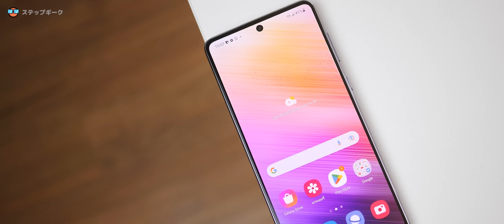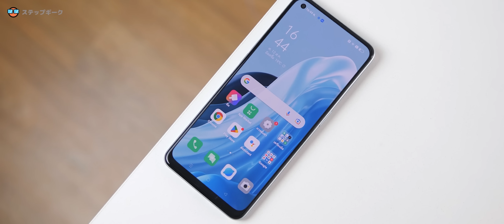แนะนำมือถืองบ 15000 บาท สิงหาคม 2565 จาก 3 แบรนด์ชั้นนำในไทย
เพื่อคุณจะได้ไม่พลาดข่าวสาร IT ดีๆที่เรา อัพเดตมาให้คุณทุกวัน

Fan Page : Lifeisgadget เพราะชีวิตทันสมัย ไม่อยาก out ต้อง like
ติดต่อซื้อมือถือ
เพจ : StepGeek Shop จำหน่ายมือถือมือหนึ่งและมือสอง สภาพดี ของแท้ 100%